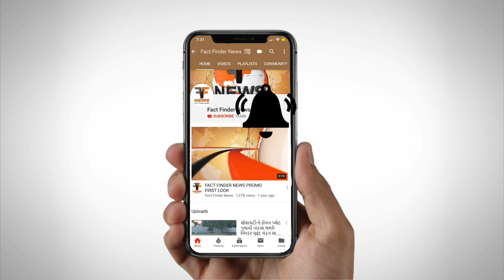વડોદરા JCI મેટ્રોપોલિટન દ્વારા સેવાતિર્થ આશ્રમના બાળકો સાથે પ્રજાસત્તાક પર્વની ઉજવણી કરાઈ